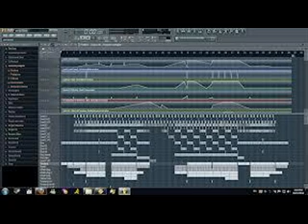budots demo #2 dj kirhk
cmc ft mor